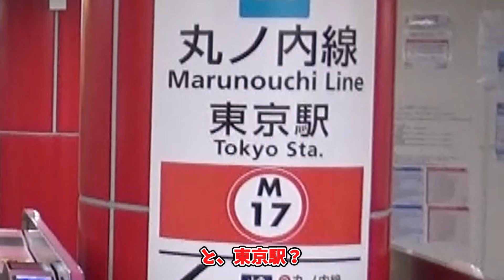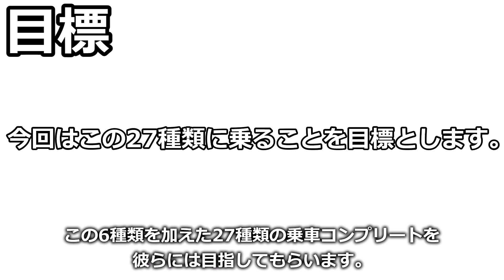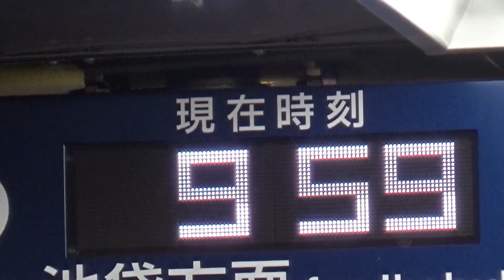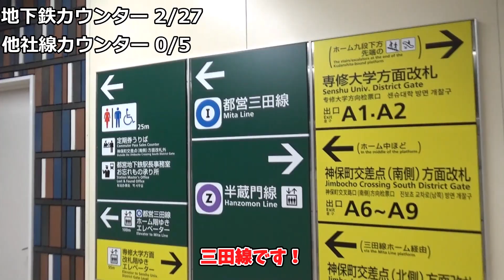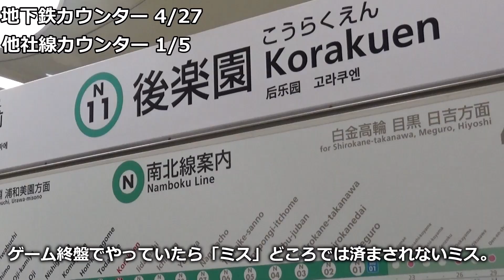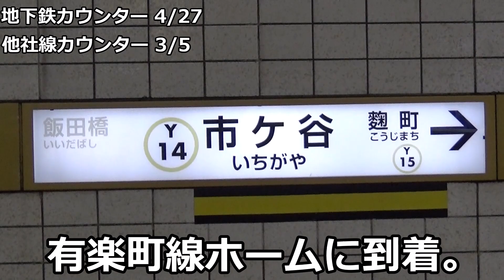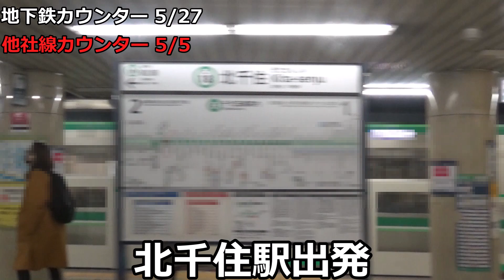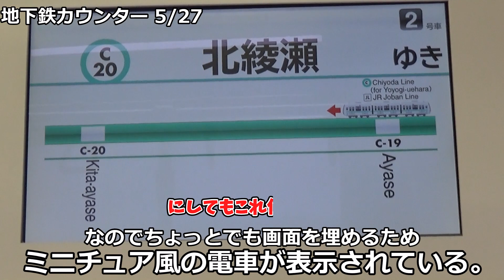【第1話】地下縛りで東京の地下鉄全種類に乗ることを目指す旅をしてみた。【鉄道】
ルール
・地下から出ない
　電車乗り降り、乗り換え、食事などすべて地下で行う。
・制限時間は10:00から22:00の12時間。
・制限時間の間にすべての地下鉄車両に乗れればゲームクリア。
　逆に失敗すれば罰ゲームとして5月末までのどこかで1週間毎日投稿。
・乗車した形式を「乗った」状態とするには乗車した電車の顔の撮影および
　乗車したと証明する映像が必要
　→例）電車に乗り、駅を発車したときの映像
　　　　　　　　　　目的地に辿り着いた映像
・同じホームにはそのホームに入ってから20分しかいることができない。
　その間に電車に乗るもしくは乗り換えをして別の路線に乗らなければしなければ失格とする。
・同じ路線に連続して乗ることができない。例外アリ。
例外）
丸ノ内線：中野坂上で支線直通列車以外の電車から方南町方面に乗り換える場合。（逆もあり）
千代田線：綾瀬で北綾瀬駅でJR方面に行く電車または綾瀬止まりから北綾瀬行きに乗り換える場合。（逆もあり）
有楽町・副都心線：小竹向原で西武線方面に行く電車から和光市方面に乗り換える場合。
浅草線：泉岳寺で京急方面に行く電車から西馬込方面に乗り換える場合。（逆もあり）
南北・三田線：白金高輪で当駅止まりから目黒方面行に乗り換える場合。
休憩を取る際の前後に乗る電車。
 ・ 電車に乗車し、その先に乗換駅がなければ乗車した列車の終点まで行き、逆方向に行かなければならない。その際、終点についてから20分以内に折り返さなければ失格とする。
・乗り換えの途中に地上が見えてもその位置が地下階ならばセーフとする。
・乗り換え途中に地上に出てもそれが建物内かつ地上1階なら1度に限りセーフとする。
ただしそうなった場合、即座に直前までいた駅に戻り、直前まで乗っていた路線とは別の路線に　乗らなければならない。それができない場合、失格とする。
・時刻表は使用してよい。
・運行情報は調べてはならない。
・休憩を11:00～14:00の間に最高1時間とってもよい。休憩の前後で乗る列車は「同じ路線に連続して乗ることができない。」ルールを無視できる。

このチャンネルでは関東の鉄道を中心に、鉄道に関する様々な動画を投稿しています。

※外での撮影の際には周りに十分配慮し撮影を行っております。

※動画内での解説内容が間違っている場合がありますので、参考にされる際には十分ご注意ください。また、間違っていた場合、訂正していただければ幸いです。

使用素材
魔王魂
効果音ラボ
OtoLogic